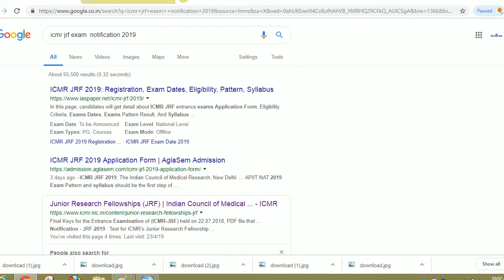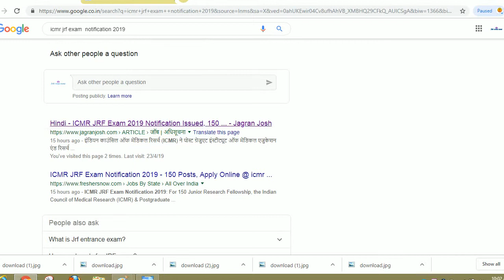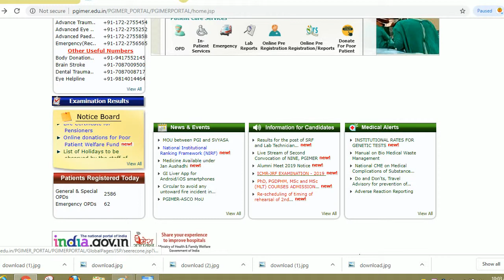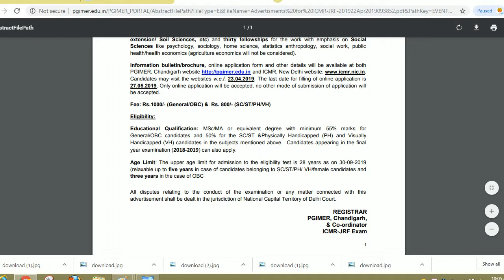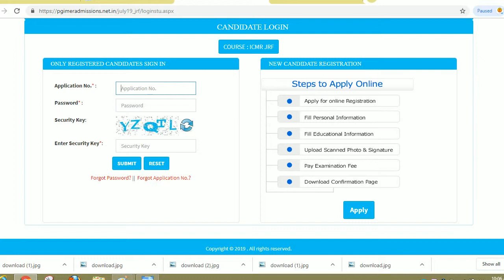icmr jrf exam notification 2019, icmr jrf exam notification for 150 seats 2019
Hello friends

इंडियन काउंसिल ऑफ मेडिकल रिसर्च (ICMR) ने पोस्ट ग्रेजुएट इंस्टीट्यूट ऑफ मेडिकल एजुकेशन एंड रिसर्च (PGIMER),चंडीगढ़ के सहयोग से जूनियर रिसर्च फेलो पदों पर आईसीएमआर परीक्षा 2019 के माध्यम से भर्ती हेतु आवेदन आमंत्रित किये हैं. इच्छुक एवं योग्य उम्मीदवार 23 अप्रैल से 27 मई 2019 के बीच ऑफिशियल वेबसाइट या द्वारा ऑनलाइन आवेदन कर सकते हैं.
फेलोशिप के लिए कुल 150 उम्मीदवारों का चयन किया जायेगा. जिसमें से बायोमेडिकल साइंस के क्षेत्र में 120 एवं लाइफ साइंस के क्षेत्र में 30 उम्मीदवारों का चयन किया जायेगा.
ICMR JRF एग्जाम 2019 का आयोजन 21 जुलाई 2019 को बेंगलुरु, भोपाल, भुवनेश्वर, चंडीगढ़, चेन्नई, दिल्ली, गुवाहाटी, हैदराबाद, कोलकाता, मुंबई, श्रीनगर (जे एंड के) एवं वाराणसी के केन्द्रों में आयोजित किया जायेगा.